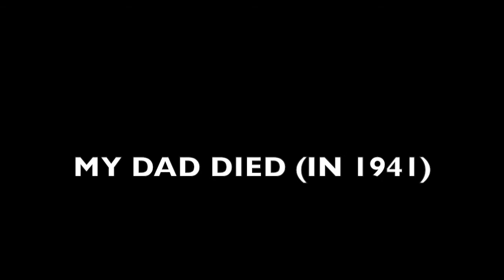My Dad Died (In 1941)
FILM by Ralph Steiner and Willard Van Dyke (1939).
Courtesy of The Prelinger Archives

Video recutting and audio matching by The Winkler.